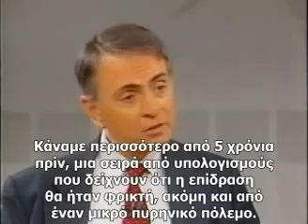Cosmos E14: Ted Turner Interviews Dr. Sagan (En/Gr Subs)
Μία συνέντευξη του Carl Sagan στον Ted Turner η οποία συμπεριλήφθηκε σε αρκετές εκδόσεις ως το άτυπο 14ο επεισόδιο.

Συνέντευξη του ΥΕΘΑ και προέδρου των ΑΝΕΞΑΡΤΗΤΩΝ ΕΛΛΗΝΩΝ Πάνου Καμμένου στην εκπομπή Πρωινό ΑΝΤ1 με τον.

Αρχικό βίντεο: Η αφήγηση και η δημιουργία του βίντεο έγιναν από αυτό το θαυμάσιο.